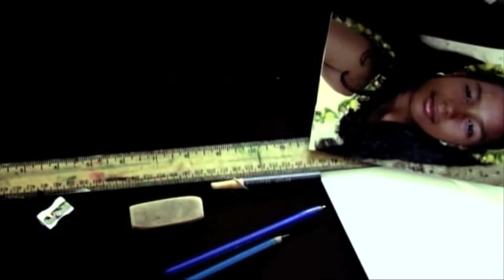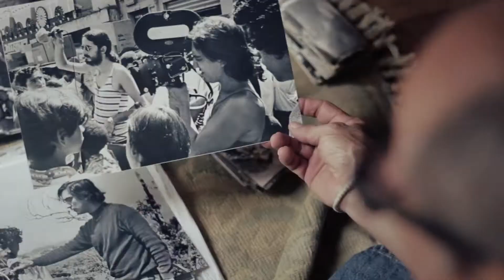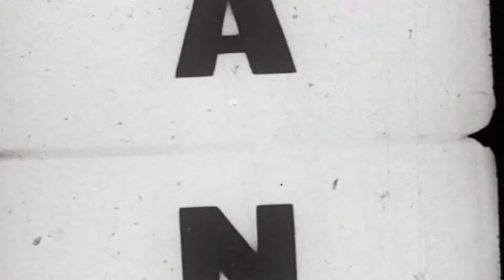GatoVerde Films - Reel Audiovisual